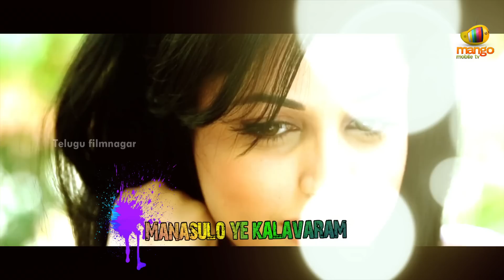Kiss Movie Full Song (Lyrics) - Ee Kshanam Song - Adivi Sesh, Priya Banerjee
Kiss Movie Full Song (Lyrics) - Ee Kshanam Song featuring Adivi Sesh, Priya Banerjee.

For more full hd movies, songs, video songs, updates -